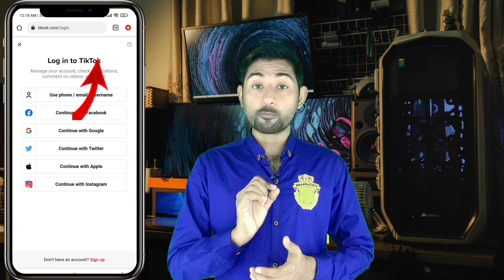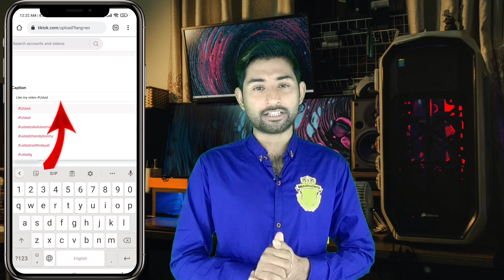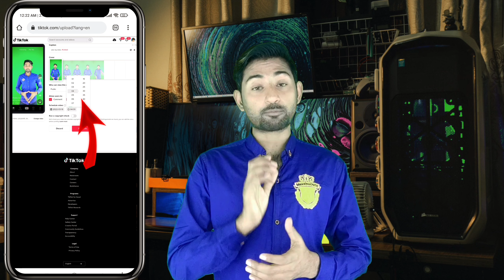How to schedule Tiktok video | How to check violation before posting tiktok | Tiktok desktop login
Hello friends in this video I will describe you how to schedule Tiktok video | How to check violation before posting tiktok video | Tiktok desktop login | how to check violation in Tiktok | how to check copyright tiktok

ustad g

ustad.g

ustadg

ustad ji